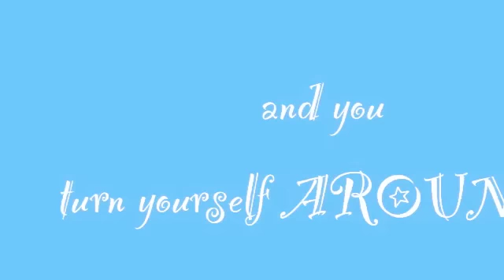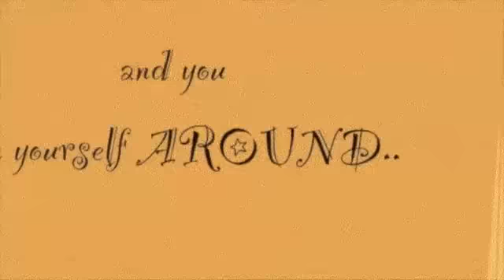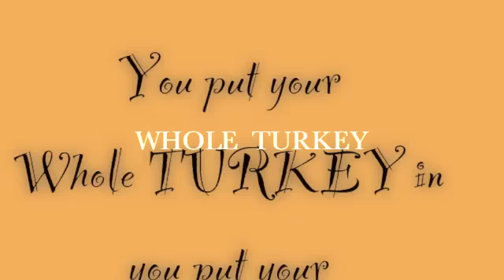TURKEY POKEY : by RKT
From the Album, Songs of the Soul from a Manic Heart - RKT presents a unique angle to the 1621 Thanksgiving Celebration. This Historic American Epic Story brings forth the true meaning of Thanksgiving with a sense of humor, a group dance and a message.
Created & Dedicated to His children, this TURKEY POKEY is a way to connect across the miles and separation. HOPE is what it is all about!  At 2:22 make a wish for all families in turmoil because of Divorce.
May the joy of this TURKEY POKEY help ease the pain of Loved Ones not with us.
-Pro Deo et Patria
Richard Kerry Thompson